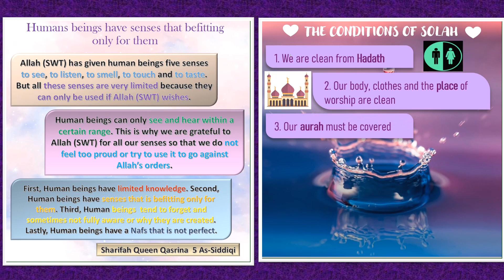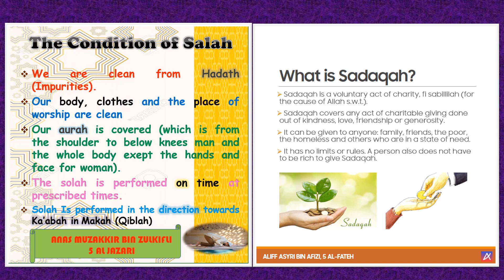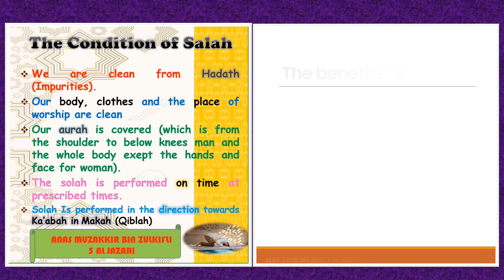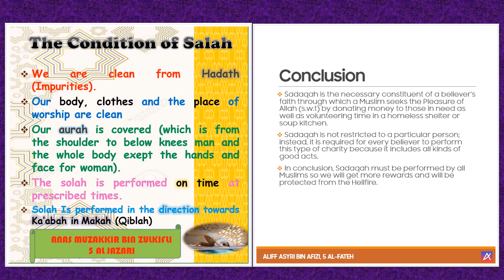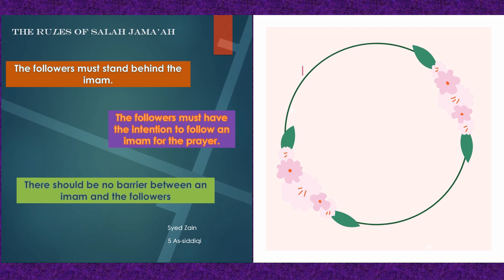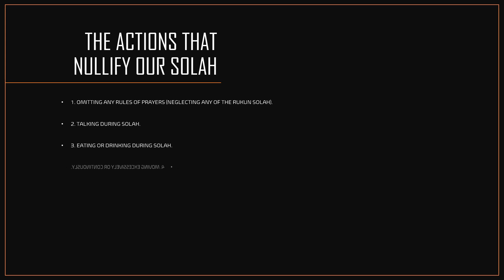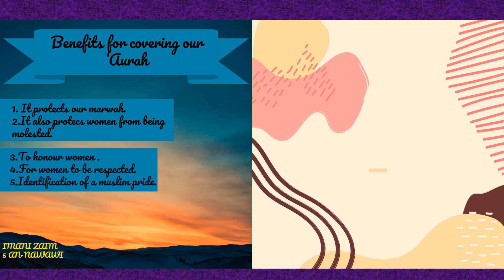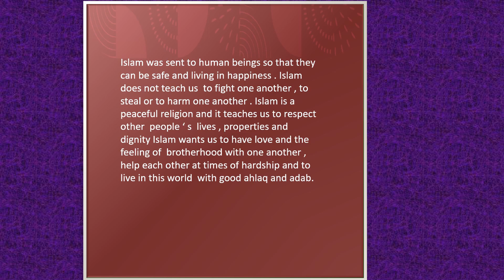Digital Poster Competition | Integrated Islamic School Shah Alam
Assalamualaikum..
I have compile digital posters that has been created by my year 5 students for a competition. I make this video to show all the posters and announce the winners in the video.. This is one of the Year End school program. Please enjoy..